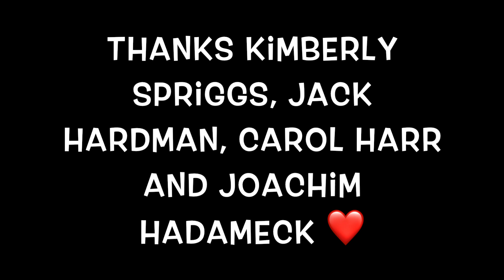CHEZ MAMAN BRUXELLES BAR RÉOUVERTURE VLOG DÉPART DE MAMAN ET SUGAR LOVE COMME PRÉSENTATEUR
Take care and stay safe